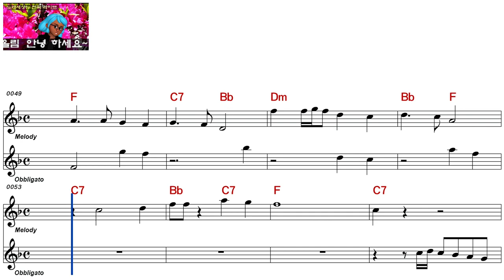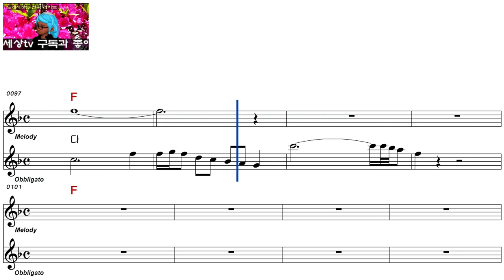유재남ㅡ행복 선물입니다ㅡ여자키ㅡELF 919ㅡ29294